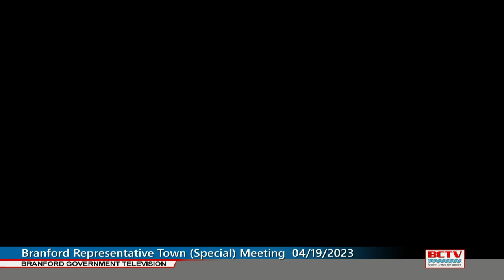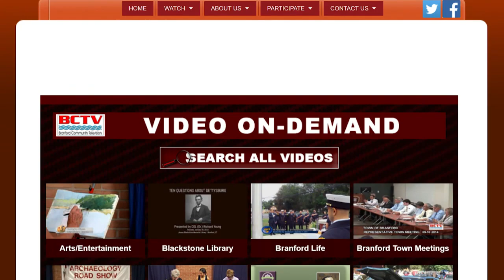Representative Town Meeting - 4/19/2023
Branford Representative Town Meeting - 4/19/2023